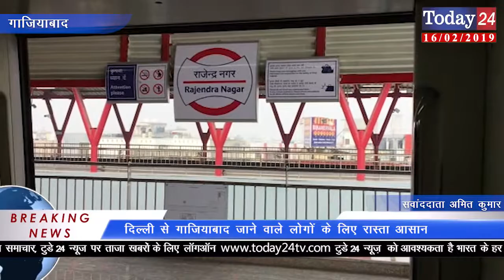दिल्ली के दिलशाद गार्डन से गाज़ियाबाद के नए बस अड्डे के बीच मेट्रो का पहला ट्रायल | Today24